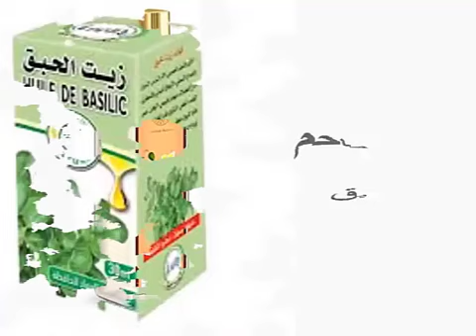"اكتشف أسرار نبات الحبق: فوائده الصحية المدهشة وكيف يمكن أن يحمي جسمك!"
نبات الحبق
الطب الشعبي
الطب الحديث
مضادات الأكسدة
مضادات الالتهابات
الجهاز الهضمي
تحسين الهضم
الصداع
تنظيم مستويات السكر في الدم
أمراض القلب
المناعة
الأعشاب الطبية
الصحة العامة

نبات الحبق هو نبات عشبي عطري ينتمي إلى عائلة الشفويات، وهو موطنه الأصلي منطقة البحر الأبيض المتوسط. يتميز هذا النبات بأوراقه الضيقة الطويلة وأزهاره الصفراء أو البنفسجية اللون.

تعود استخدامات نبات الحبق إلى العصور القديمة، حيث كان يستخدم في الطب الشعبي لعلاج العديد من الأمراض والحالات الصحية. فهو يحتوي على مركبات نباتية مثل الفينولات والتيربينات والفلافونويدات التي تمتلك خصائص مضادة للأكسدة ومضادة للالتهابات.

يعتبر الحبق مضادًا للأكسدة قويًا ويساعد في حماية الجسم من الأضرار التي تسببها الجذور الحرة. ويعتبر أيضًا مضادًا للالتهابات الذي يمكن استخدامه لتخفيف التهابات الجهاز التنفسي والهضمي والأذنين والأسنان.

كما يعتبر الحبق مفيدًا للجهاز الهضمي، حيث يعمل على تحفيز إفراز العصارات الهضمية وتحسين حركة الأمعاء والهضم بشكل عام. ويمكن استخدامه أيضًا لتخفيف الصداع والتشنجات العضلية.

بالإضافة إلى ذلك، فإن الحبق يحتوي على مركبات تساعد على تنظيم مستويات السكر في الدم والوقاية من أمراض القلب والأوعية الدموية.

بشكل عام، يمكن القول إن نبات الحبق يحتوي على العديد من الفوائد الصحية والتي يمكن استخدامها في الطب الشعبي والحديث للعديد من الأغراض العلاجية والوقائية.